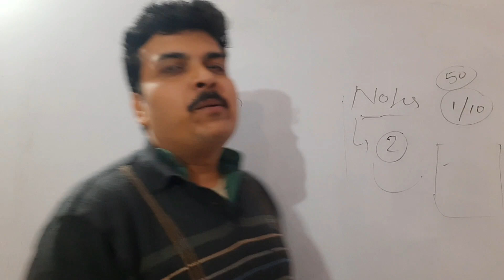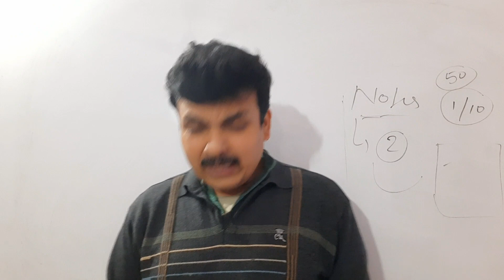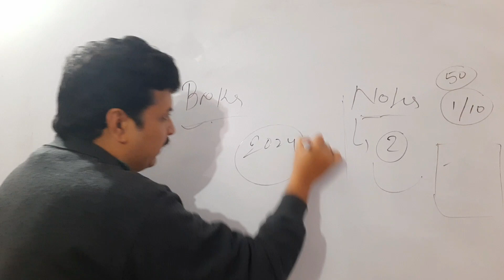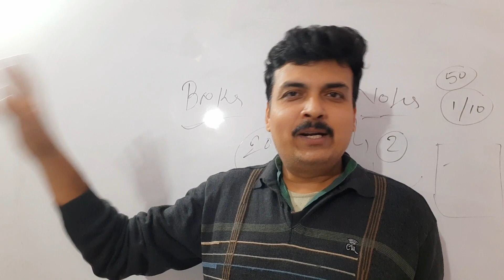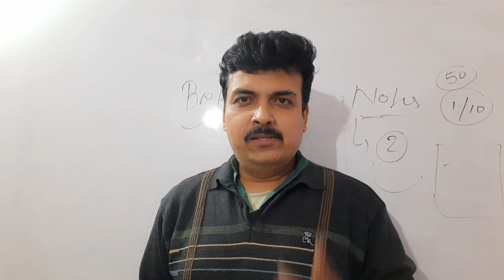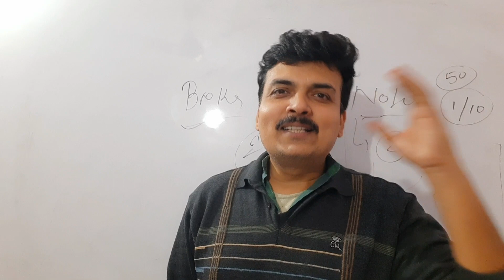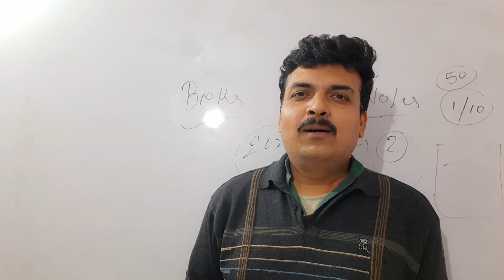समय है सुधर जाओ - सपनों के लिए झोंक दो खुद को - Lock 2024 & hit your target - जान लगा दो जान के लिए